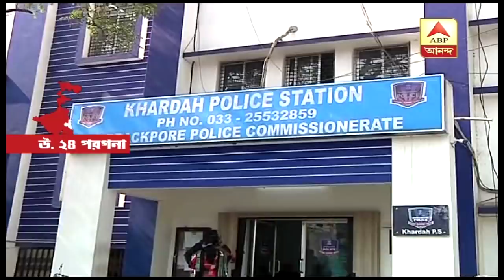হাওড়ার দুষ্কৃতী রামুয়া খুনে স্ত্রী কাজলের প্রেমিককে গ্রেফতার করল খড়দা থানার পুলিশ| ABP Ananda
হাওড়ার দুষ্কৃতী রামুয়া খুনে গতকালই তাঁর স্ত্রী ও ছেলেকে গ্রেফতার করে পুলিশ। আজ রামুয়ার স্ত্রী কাজলের প্রেমিককে গ্রেফতার করল খড়দা থানার পুলিশ। ব্যারাকপুর থেকে কার্তিক যাদবকে গ্রেফতার করে পুলিশ। তদন্তকারীদের দাবি, রামুয়া খুনের মাস্টারমাইন্ড কার্তিক। ১৩ জানুয়ারি, রাতে উত্তর ২৪ পরগনার সোদপুরের অমরাবতীর ফ্ল্যাটে খুন হয় রামুয়া। পরিকল্পনা করে এক লক্ষ টাকায় ভাড়াটে খুনি নিয়োগ করে খুন করা হয় বলে দাবি পুলিশের। ধৃতকে আজ ব্যারাকপুর আদালতে তোলা হবে|